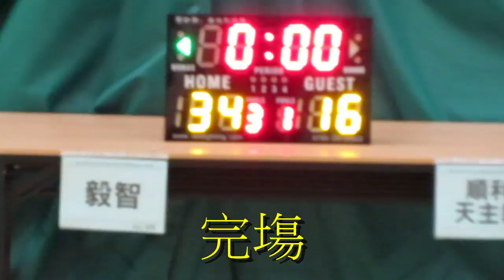毅智vs順天(2015.6.23.學界籃球馬拉松男子分組賽第一圈)精華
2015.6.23.港灣道體育館 16:15 毅智(黑) 34:16 順天(紫)